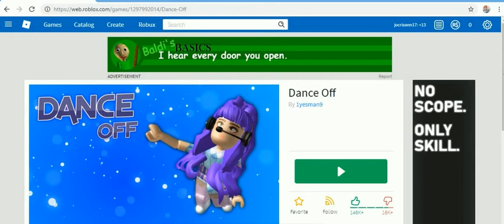R.O.B.L.O.X EDITION -17